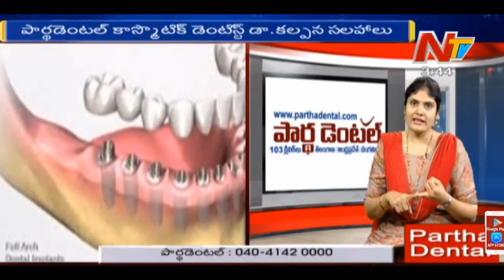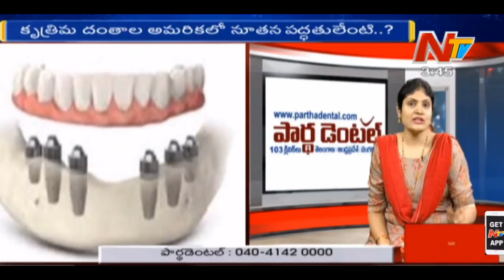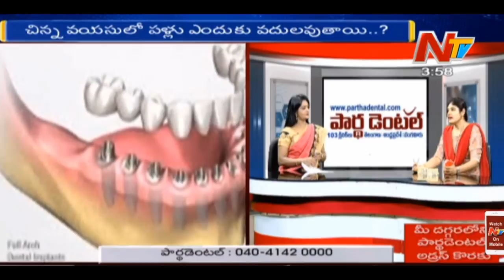How long does it take to get straight teeth with Invisalign? II Partha Dental II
The time it will take to fix your teeth with Invisalign is reliant on every individual case, yet grown-up Invisalign treatment midpoints around a year.